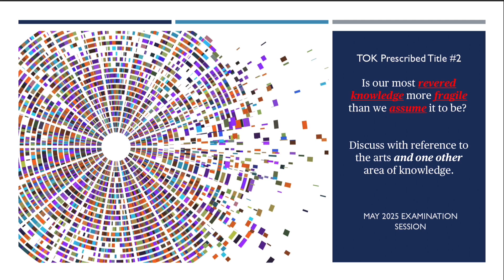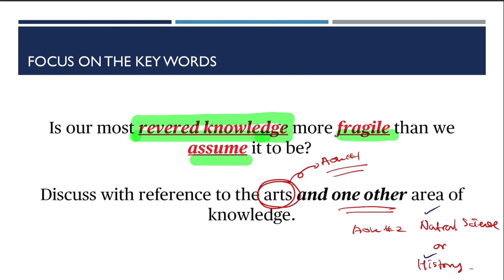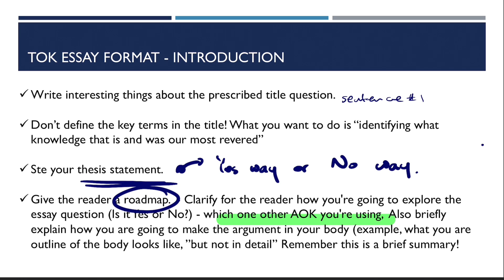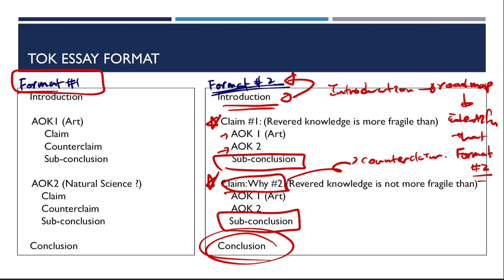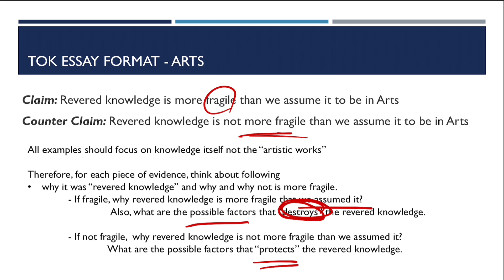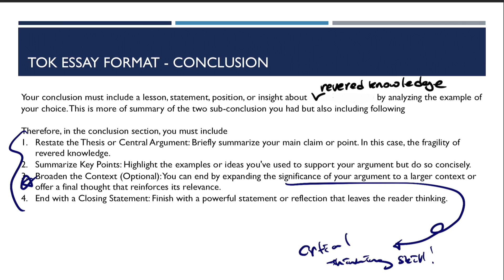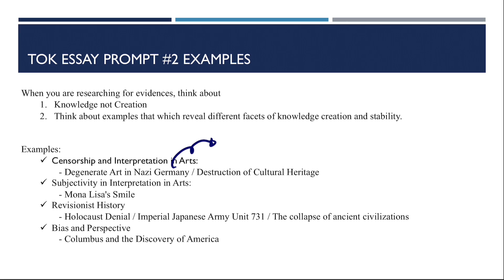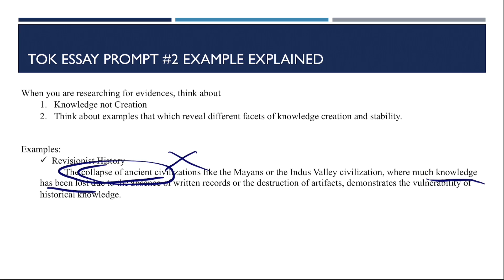TOK Essay May 2025 Prescribed Title #2 BREAKDOWN & TIPS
TOK Essay May 2025 BREAKDOWN & TIPS Part 4 - Prescribed Title #2

Tips, tricks & advice for the May 2025 Theory of Knowledge Essay!

Prescribed Title #1: Title 1: Do historians and human scientists have an ethical obligation to follow the directive: do not ignore contradictory evidence”? Discuss with reference to history and the human sciences.

Prescribed Title #2: Is our most revered knowledge more fragile than we assume it to be? Discuss with reference to the arts and one other area of knowledge.

Prescribed Title #3: How can we reconcile the relentless drive to pursue knowledge with the finite resources we have available? Discuss with reference to the natural sciences and one other area of knowledge.

Prescribed Title #4: Do the ever-improving tools of an area of knowledge always result in improved knowledge? Discuss with reference to two areas of knowledge.

Prescribed Title #5:  To what extent do you agree with the claim “all models are wrong, but some are useful” (attributed to George Box)? Discuss with reference to mathematics and one other area of knowledge.

Prescribed Title #6: Does acquiring knowledge destroy our sense of wonder? Discuss with reference to two areas of knowledge.